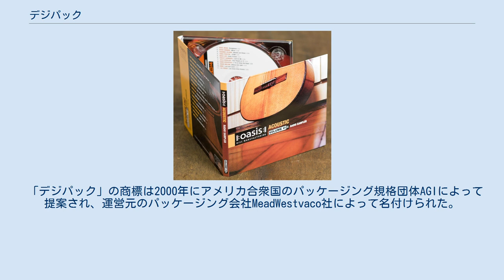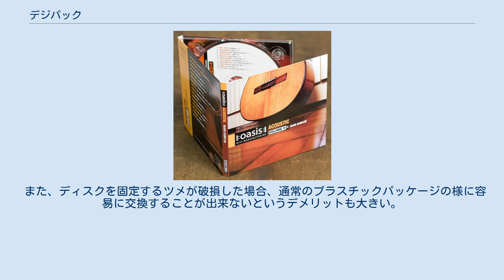デジパック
例:6パネルデジパック デジパック (Digipak) は、CDのパッケージング仕様の方式である。
厚紙の台紙にプラスティック製のトレーを貼り付けるのが大きな特徴である。
 アメリカ合衆国AGIの特許。
商標登録は運営元の米MeadWestvaco社。
厳密に言えばDVDのデジパックはDVDigipakという別の商標であるが、通常はデジパックと言えばDVDigipakも含む。
 日本においては、ジャパンスリーブ社が米AGI社からのサブライセンス供与により、1987年に日本国内での生産を開始した。
 「デジパック」の商標は2000年にアメリカ合衆国のパッケージング規格団体AGIによって提案され、運営元のパッケージング会社MeadWestvaco社によって名付けられた。
 従来の規格に捉われることがないため、観音開き (gatefold) にできたり、より多くの歌詞カードや解説ブックレット、写真集を収納できるなどの利点がある。
 一方で、通常のプラスチックパッケージよりもデジパックの方が原価が高いことから、コスト面から採用を断念せざるを得ない場合も多いとされる。
 また、ディスクを固定するツメが破損した場合、通常のプラスチックパッケージの様に容易に交換することが出来ないというデメリットも大きい。
 紙ジャケット